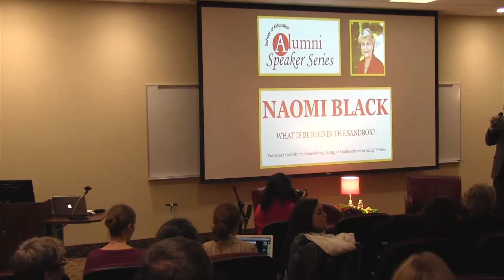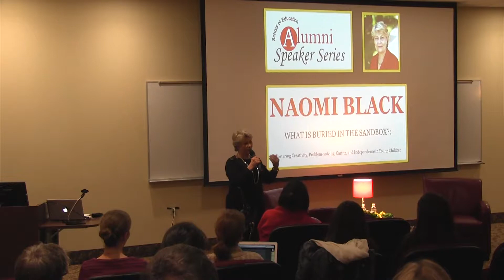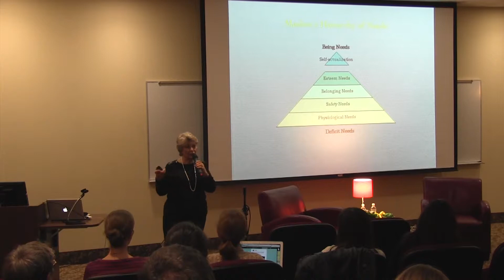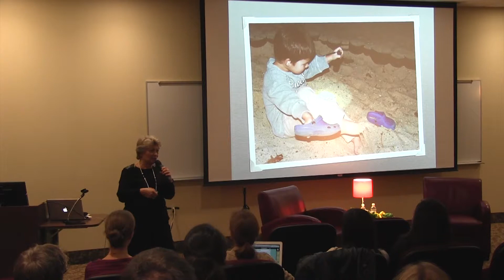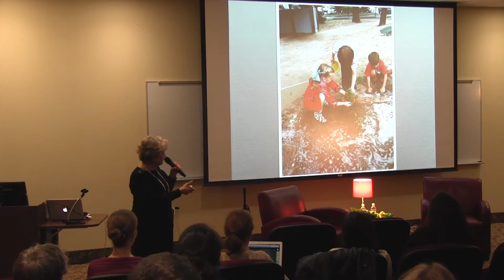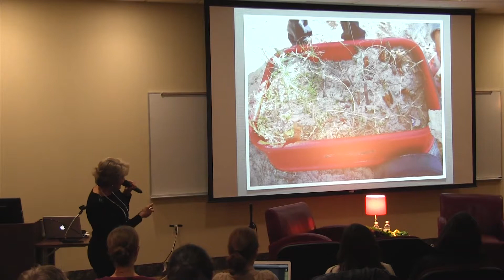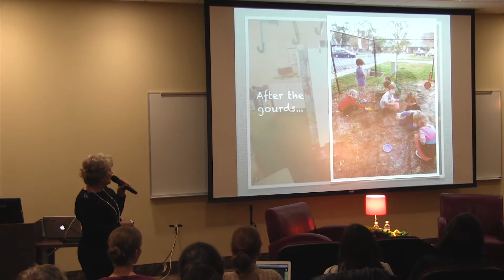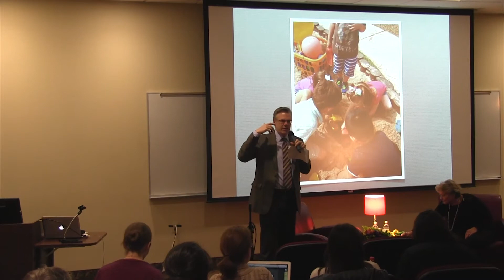School of Education Alumni Speaker Series: Naomi Black